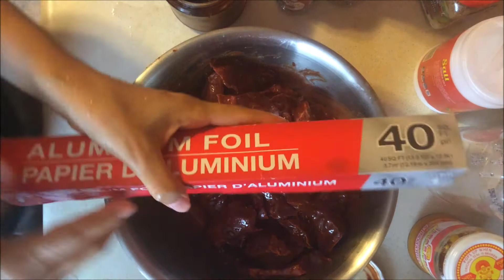Anticuchos Peruanos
Hola ! El dia de hoy les tengo unos ricos anticuchos Peruanos bien tradicionales!! Vamos a ver la receta.